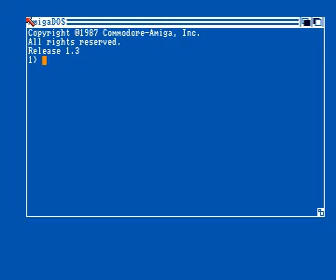out of knee-cap demo by securitate for Amiga